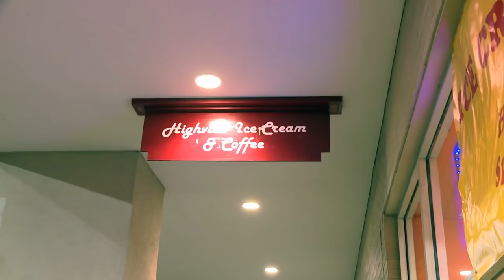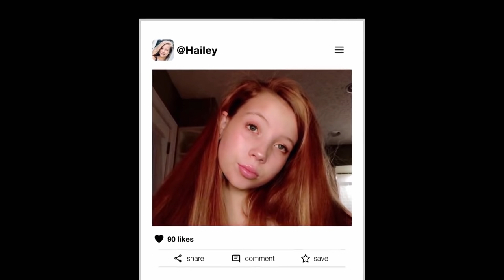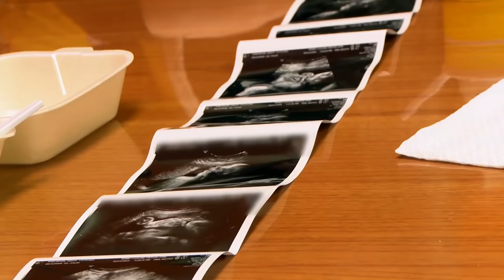The Dumbest Couple Alive